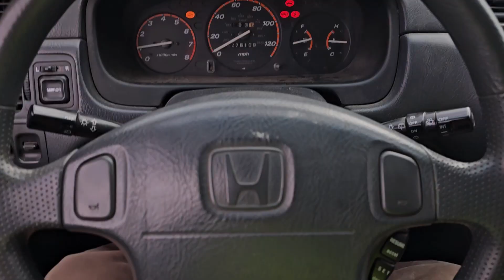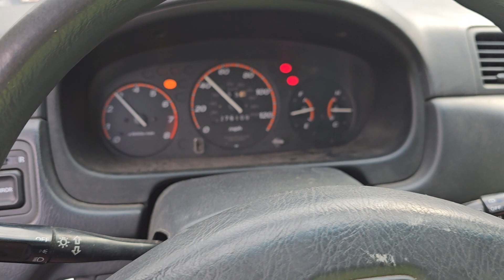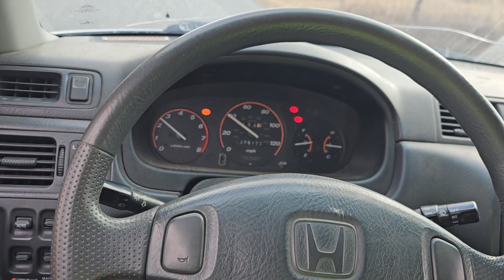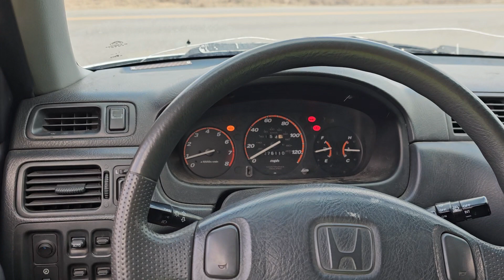the hawk125 and the it175 are gone, so what's next?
1999 Honda Crv lx 5 speed